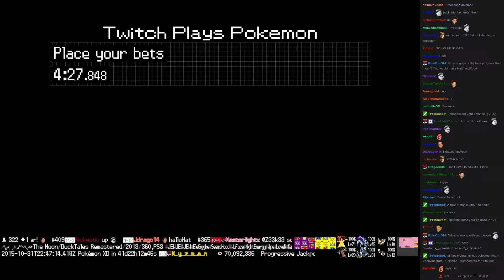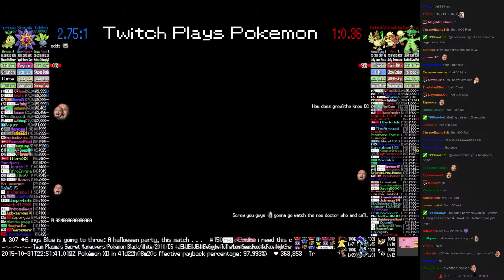Twitch Plays Pokémon Battle Revolution - Match #27963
Match #27963 [Blue: Oddish, Starmie, Turtwig] vs [Red: Farfetch'd, Growlithe, Cacturne]